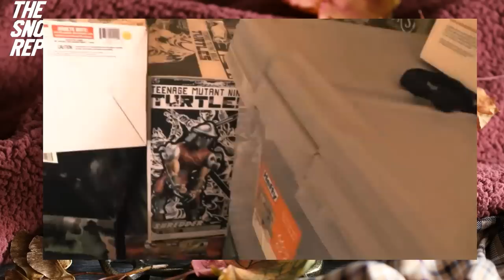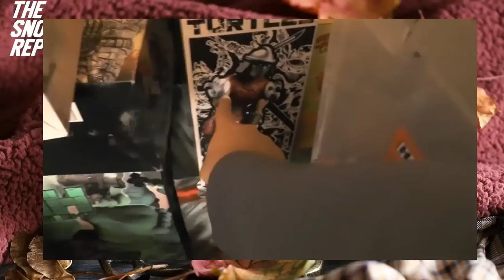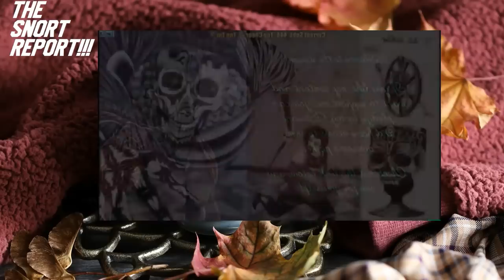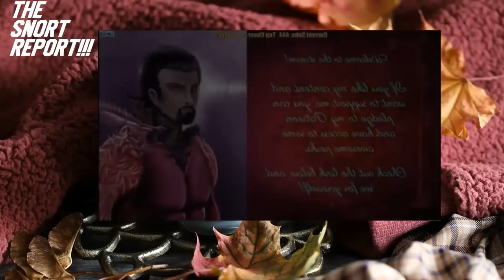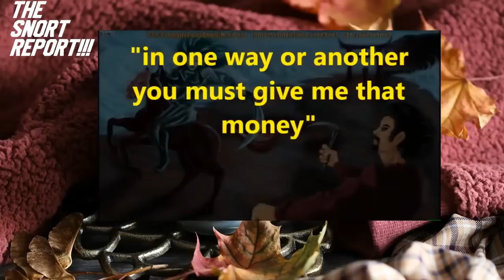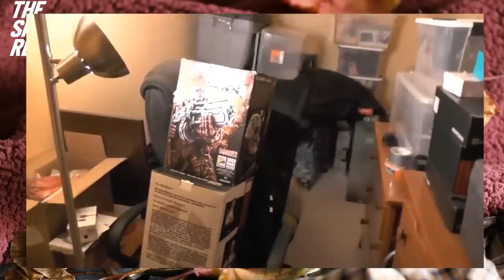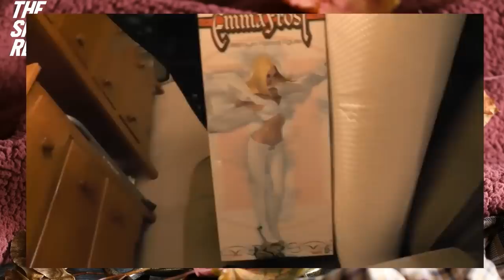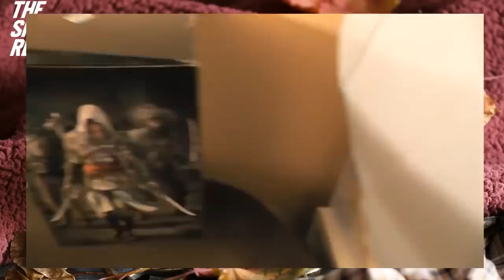DSPNEWS THE SNORT REPORT: DSPGAMING SELLING BROKEN PIECE OF JUNK STATUES!!! PHIL STILL WANTS MORE!!!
This Plug Video Is By Almighty Tevin/Tenon Archiver

The Backdrop & Layout By Superslothpants

The Intro Was Made By Mighty D

Theme Song For The Intro

The Source Videos Are By Snort Burnell

The Source Videos Are By THEKINGOFHATEVLOGS

Great Detractor Channels To Checkout!!!